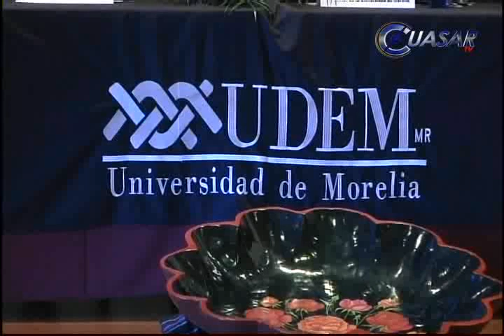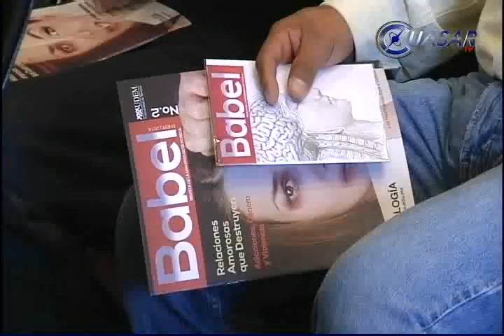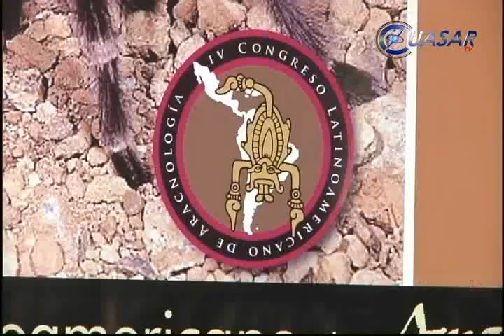Noticias de Michoacán, CuasarTv 31 de Enero del 2014